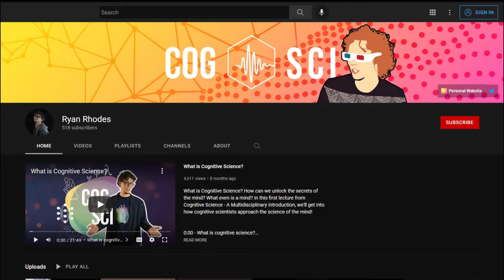I'm moving to a new channel!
Thank you all so much for watching, and for your encouragement!

I’m moving to a new channel called Language of Mind, where I’ll be making new videos about language, the mind, the brain, and other cognitive science topics. Be sure to visit!

I have a video up now, about the deep evolutionary origins of certain aspects of human language. Check it out!